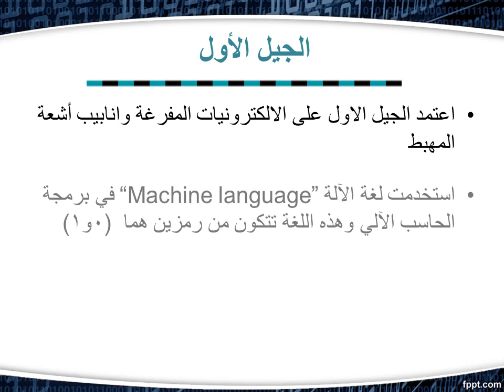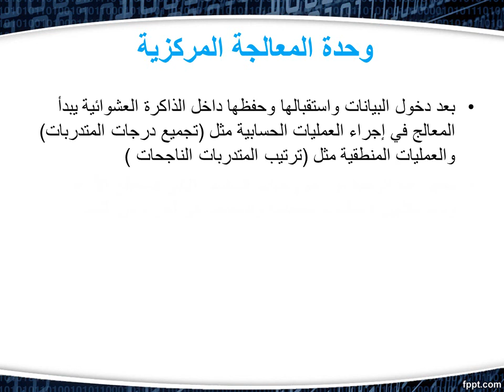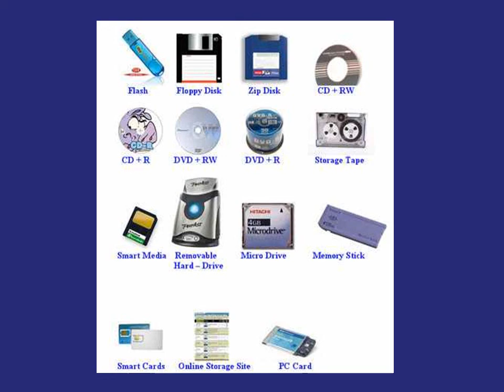المحاضرة الاولى / ج1/ الحاسبات المرحلة الاولى /كلية الزراعة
شرح اساسيات الحاسوب